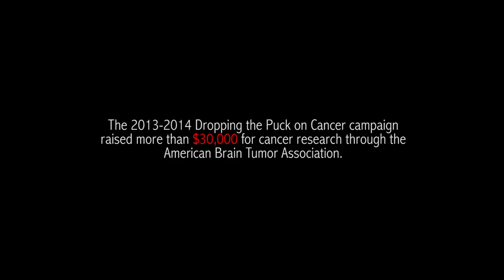Dropping the Puck on Cancer Presents: The 2014 Frat Classic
The culminating philanthropic hockey game between Indiana University Beta Theta Pi and Sigma Chi fraternities.

Produced by Ryder Harman, Indiana '14